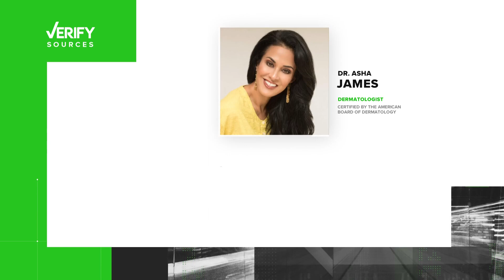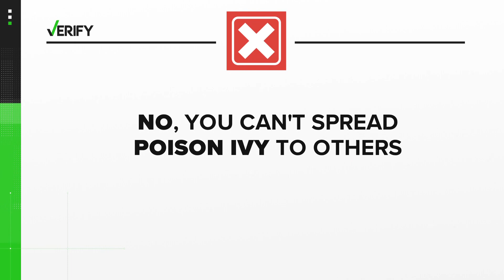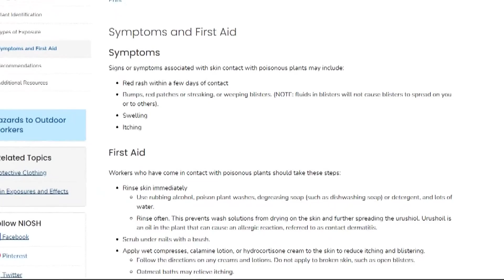VERIFY: Can poison ivy rash spread through contact with others?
Can you give someone a poison ivy rash if you have it? Can it get on your furniture?